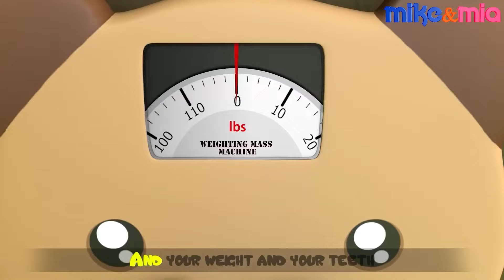Wash Your Hands | Healthy Habits Song | Nursery Rhymes + Kids Songs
Lyrics -

After playing with your pets, wash your hands “wash-wash”
All the germs can’t be seen, washing keeps your hands clean

After playing with your pet, wash your hands “wash-wash”

After blowing your nose, wash your hands “wash-wash”

After playing outside, wash your hands “wash-wash”

After fixing your car, wash your hands “wash-wash”

At Mike and Mia, we try to teach good habits to kids through entertaining rhymes.